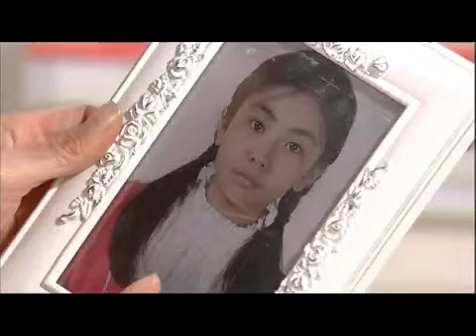웃어라 동해야 - Smile Again 20110316 #001